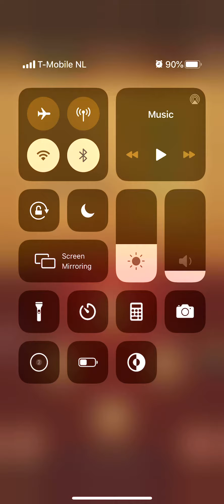Word Connect Daily Puzzle December 3 2019